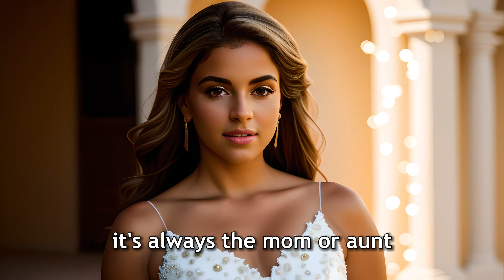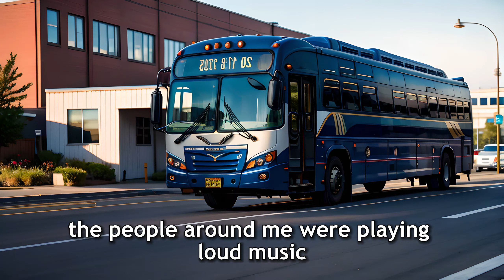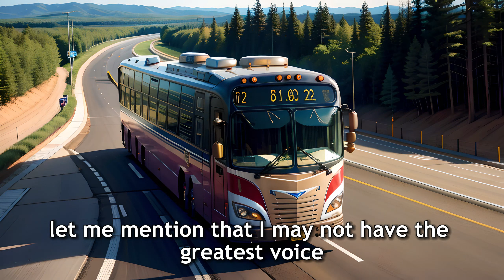4 Well Deserved Petty Revenge Stories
*Story1*
Spanish-Speaking Bridal Stylist

*Story2*
Bus Noise Drama: I'll Sing a Children's Song!

*Story3*
Email Mix-up Leads to Free Kohl's Cash!

*Story4*
Amazon Package Theft Exposed

*Art:*
AI Art generated locally by Myself

Renunciation - Asher Fulero